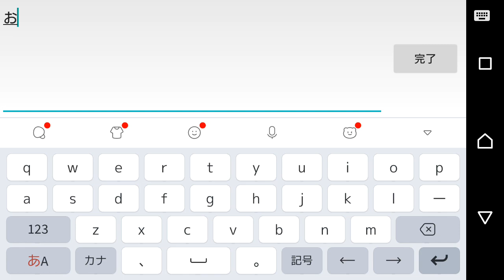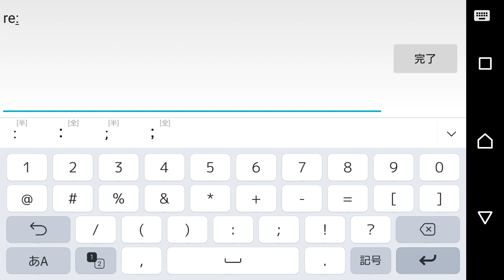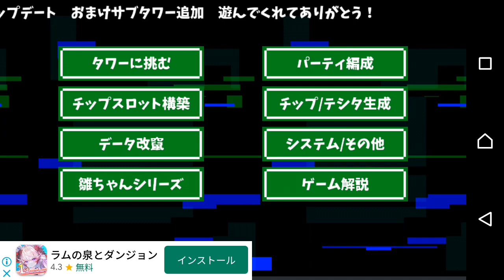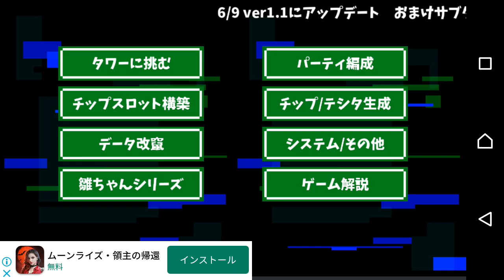【雛メイre:】雛ちゃんがRPG withにとり part3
これからの絶望を、僕は知っている